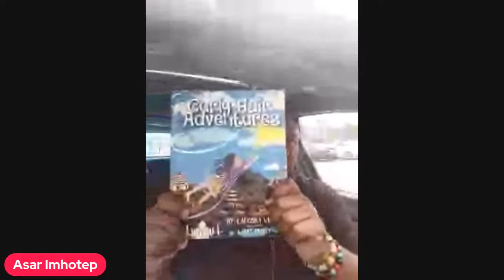Interview: Vince Robinson (Cleveland All-Stars: Larchmere Arts, Pianist, Radio Show Host)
Join me on Tuesday May 24th at 1PM Eastern time at the Mbongi  as we welcome Bro. Vince Robinson (Larchmere Arts, Pianist, Radio Show Host). This week is Cleveland All-Star Week and we will be celebrating a few movers and shakers from the Cleveland, OH area. Vince Robinson is the co-owner of Larchmere Arts, an art gallery and photography studio that is also purposed as an event venue in Cleveland, OH. Mr. Robinson is also a multi-genre artist, having given time to evolving in music, the visual imagery of photography and the magic of words in poem and song. In addition to poetry, Vince has written for several publications beginning with The Spectrum at KSU to Eschelon Magazine and Crusader Arts and Entertainment. He is currently a writer for the East Side Daily News in Cleveland, Ohio and is a contributor to CAN Journal.